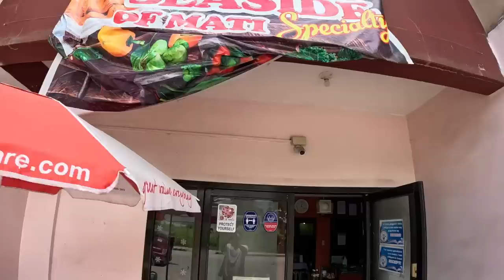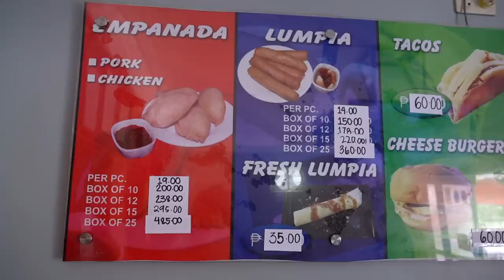PHILIPPINES MOST BEAUTIFUL BAY? One Day In Mati Davao Oriental (BecomingFilipino)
THIS IS ONE OF THE MOST BEAUTIFUL BAYS IN THE PHILIPPINES AND MAYBE EVEN AROUND THE WORLD...

Welcome to Mati City, and the beautiful Pujada Bay!

After spending three days doing paperwork missions with my lawyer in Davao area, I finally had a day to chill.  We started in the morning be heading to a place called "Secluded Beach".  Found in Barangay Bobon, this coastal hangout and coffee shop is beautiful!  The water here is just perfect!  After my friends from triathlon trained, we all went back around the bay to Mati City centre.  There we ate delicious snacks and empanadas at Seaside... a well known famous and historic eatery right down by the harbour.

After fueling up with food, we headed to the opposite side of the bay and trekked the amazing "Sleeping Dinosaur".  Yes, there is a landmass here that sorta looks like a dinosaur sleeping!  The landscape and views were amazing, the hike was fun, and well...

This was one perfect day hanging out in Mati City, Davao Oriental, Mindanao!

POWER ON!